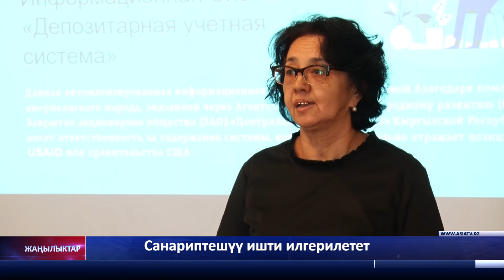Санариптешүү ишти илгерилетет